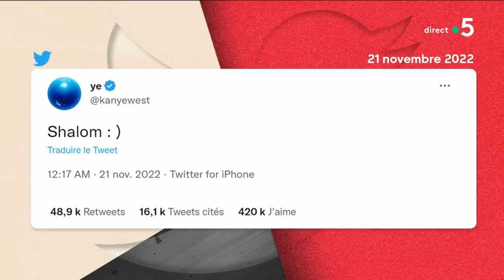Viol aux urgences de l’hôpital Cochin - Guillaume Biet - Le 5/5 - C à Vous - 24/11/2022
Et retrouvez-nous sur :
Le 5/5 :
Invité : Guillaume Biet - Journaliste & chef du service Police-Justice à RMC
• Viol aux urgences de l’hôpital Cochin
• Make Kanye West great again
• Beyoncé entre à Normal Sup
• 32 ans d’attente pour une bouchée